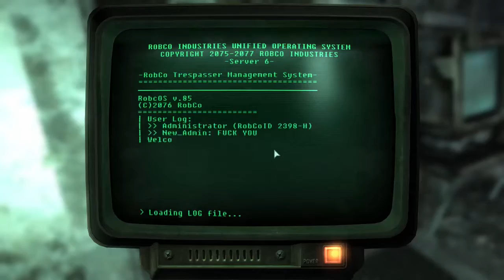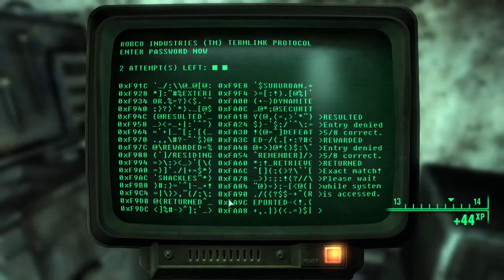Fallout 3 #24 | PC | Scientific Pursuits p4